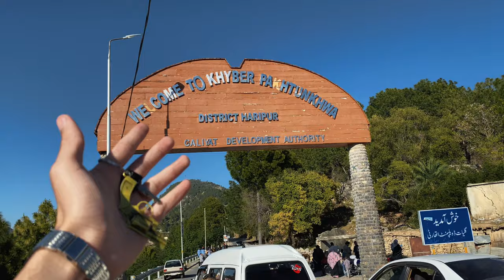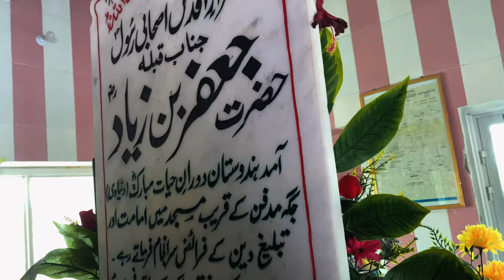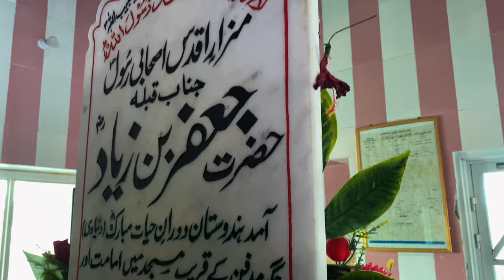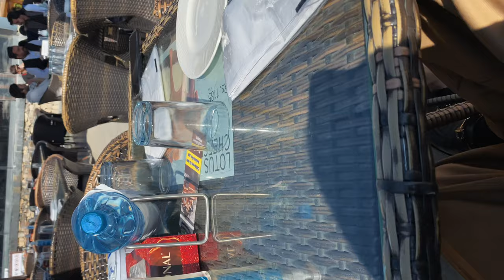Eid Mubarak😍 | Beretta Ko Hills Pay Lay Gya😀